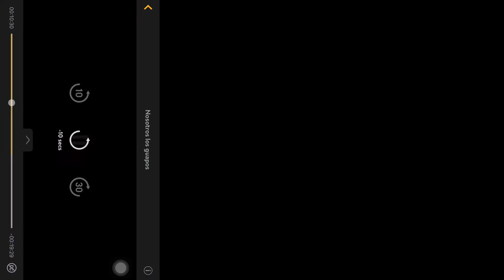Hot Toyota girl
Toyota of Dallas hot girl